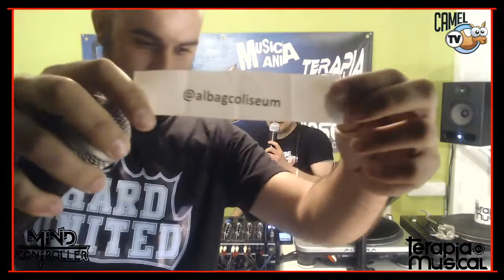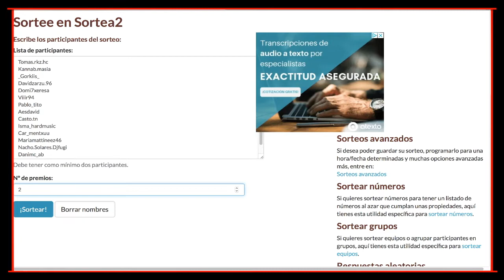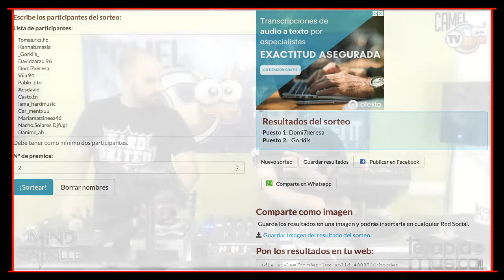Terapia Musical presentación The Conquest con Mind Controller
terapia musical 075 con jdj a través de Camel TV

Presentación de la fiesta The Conquest con la vista al estudio de Mind Controller.